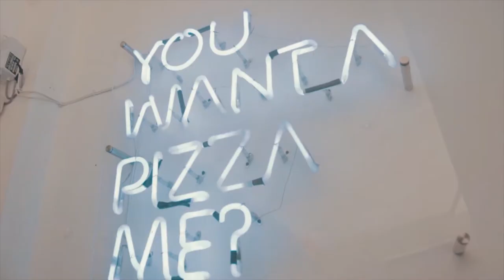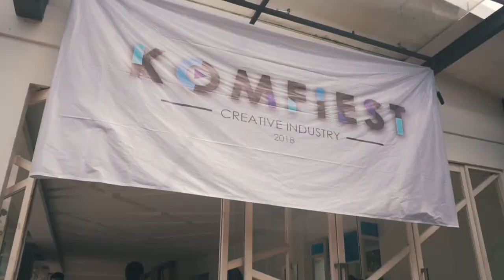AFTER MOVIE KOMFIEST 2018